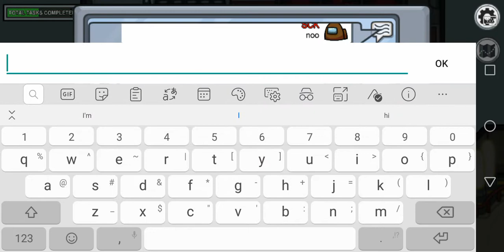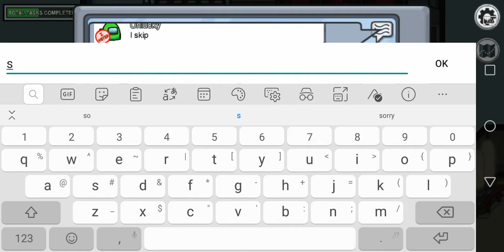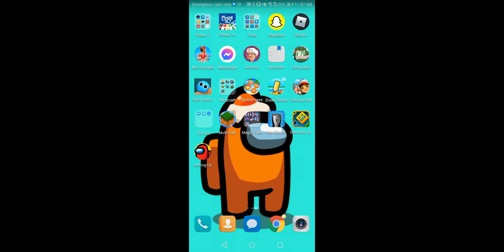Among us game play